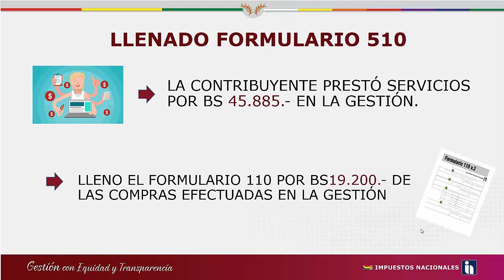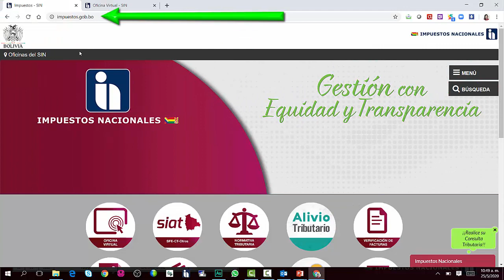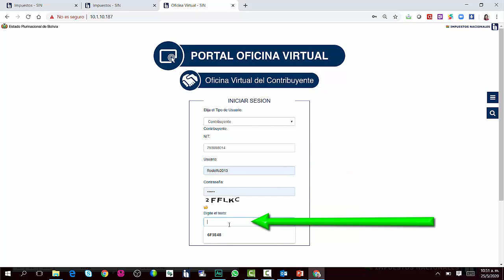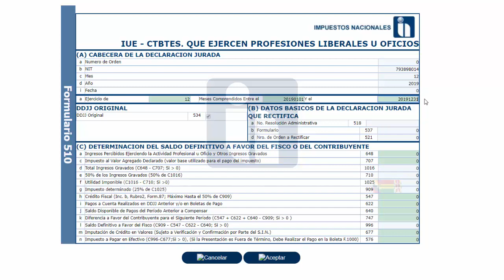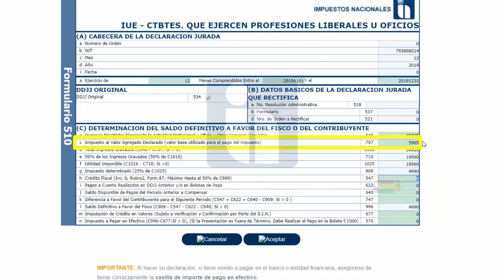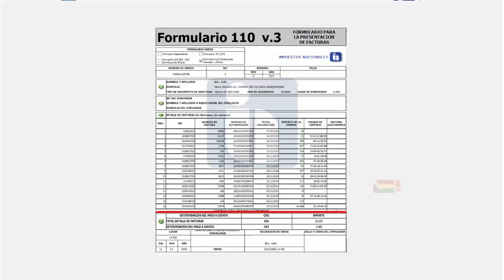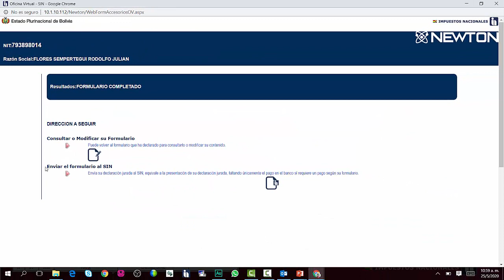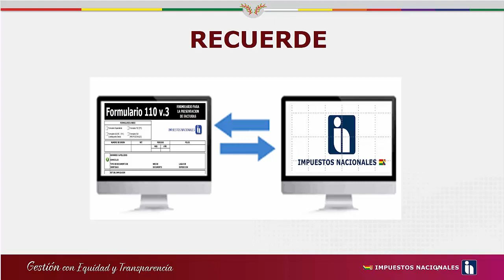Tutorial: Llenado del Formulario 510 - IUE para Profesionales Independientes u Oficios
AprendemosJuntos | ¿Estás inscrito como profesional independiente u oficio? Te enseñamos a llenar el Formulario 510 del impuesto anual IUE.

Canal oficial del Servicio de Impuestos Nacionales, Bolivia.